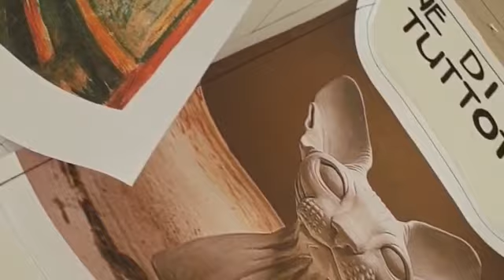PROGETTAZIONE- REALIZZAZIONE DI UNA SCULTURA A TUTTOTONDO